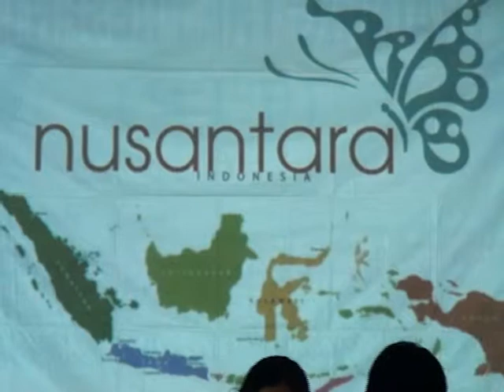Nusantara - Viollisa Music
Nusantara
Created, Composed and Arranged by : Ian Indra
Re-arranged by : Elim Widyo Harmono
Vocal : Danica Dagna
Played by : Violissa Orchestra